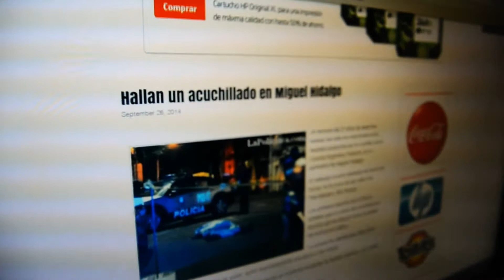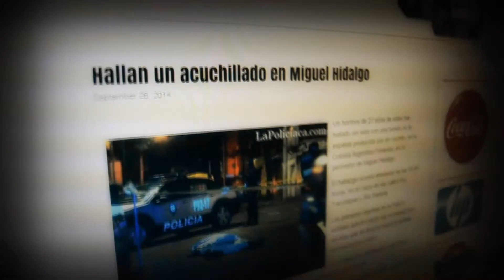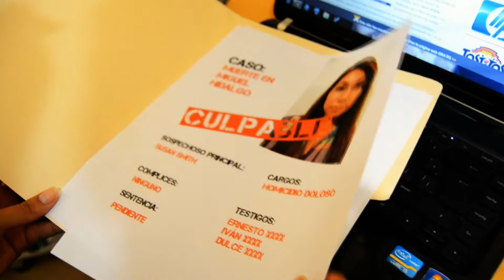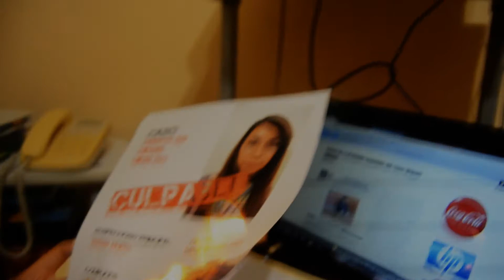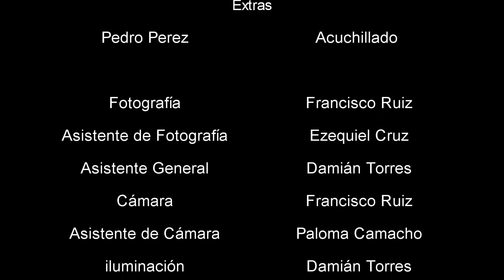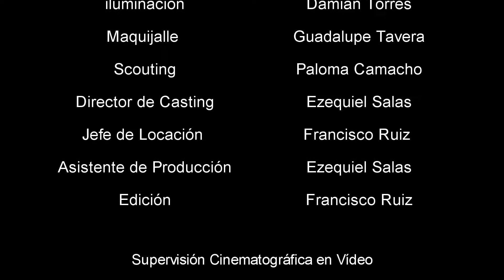DISTURBED/CORTOMETRAJES ALUMNOS EMOCIONARTE LCC UACJS UAT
CORTOMETRAJES DE LA XXIII MUESTRA DE CORTOMETRAJE EXPERIMENTAL EN VIDEO EMOCIONARTE LCC UACJS UAT, NOVIEMBRE 2014 CINEPOLIS TAMPICO. MUCHAS GRACIAS A TODOS